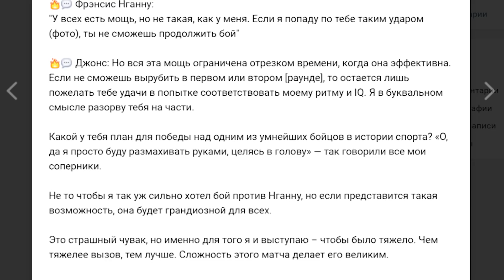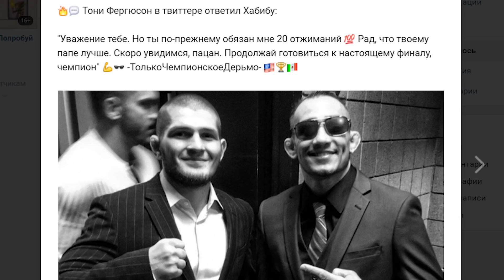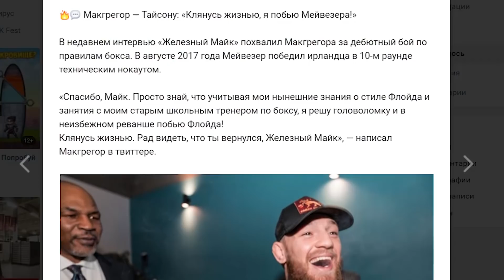ХАБИБ РЕВАНШГА РОЗИ БУЛДИ! ТАЙСОН ЖАНГИ АНИКЛАНДИ!